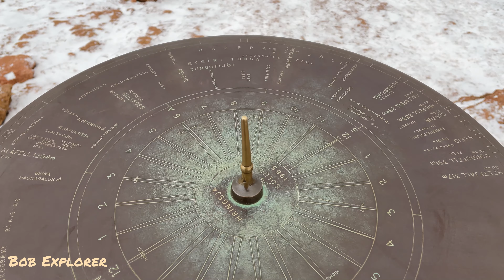WATERFALL ICELAND(Super ganda dito amazing place)